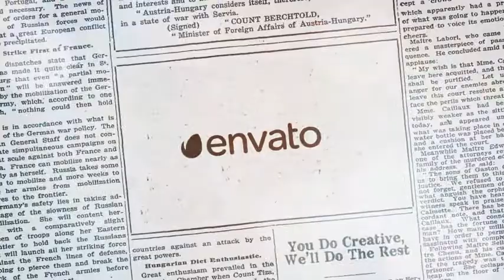Newspaper 2020 | After Effect Templates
* FEATURES:
• 10 newspapers textures included.
• Easy customization: just drop your logo and edit the 4 text blocks and the 2 media holders.
• Control within one layer.
• Video tutorial included.

Hi friends! I do not own this template. If you are the author of this project and believe any that the use of the project preview on this channel are not legitimate, please write to e-mail and we will resolve this issue.